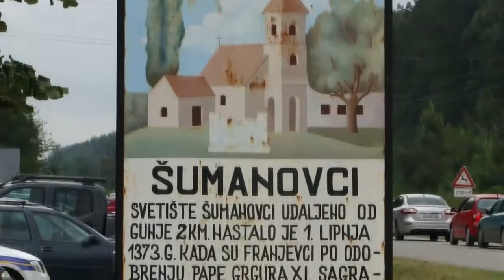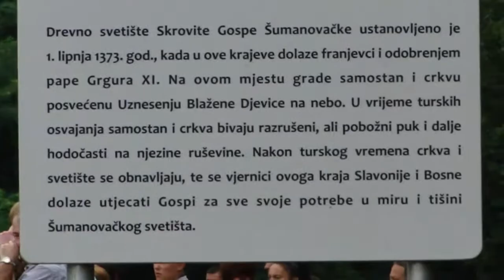ŠUMANOVCI 2014.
Marijansko svetište Šumanovci, blagdan Velike Gospe-Kraljice mira, 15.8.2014. godine, Zdravo Djevo (Petar Perica, 1904.), Klapa Bonaca, Sony HX1 HD video 1280x720 px,